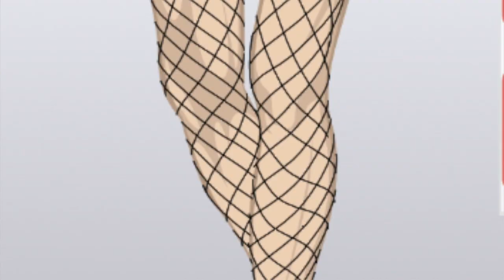Graeme High School - Creative Arts in Lockdown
The pupils of Graeme High School have shown great engagement with online learning. Featuring work from the music, drama and art & design departments.